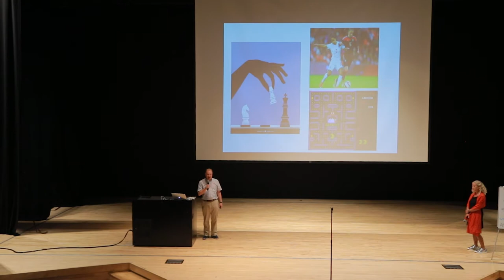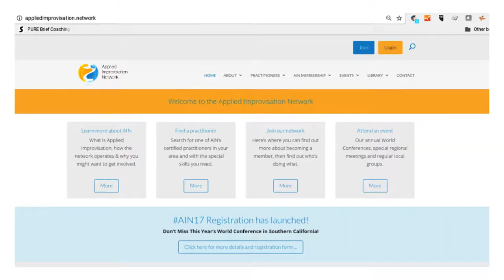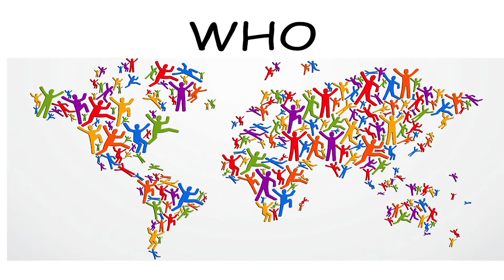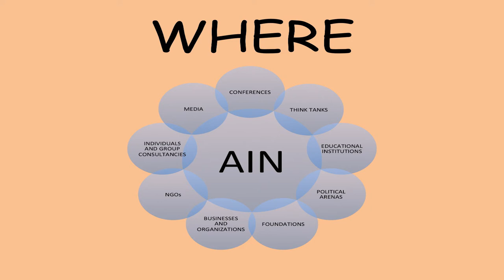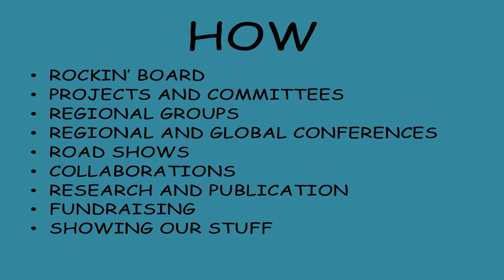AIN17 SoCal Conference - Presidents Talk - Barbara Tint & Paul Z Jackson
Barbara Tint and Paul Z Jackson, the 2017 co-Presidents of the Applied Improvisation Network open the AIN17 SoCal Conference with their plenary address.